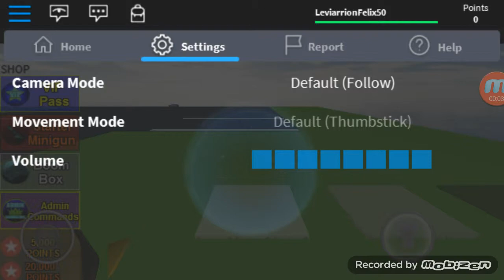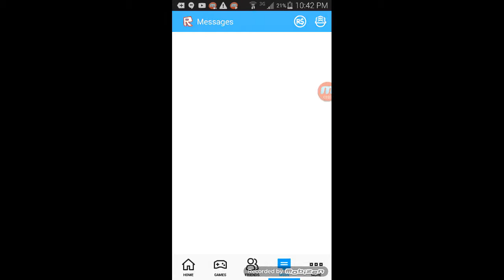Megan Is now staying here?! - Roblox